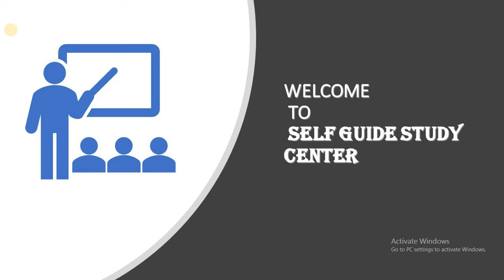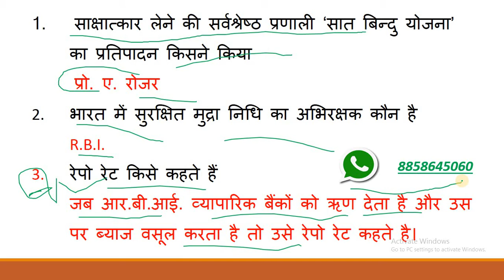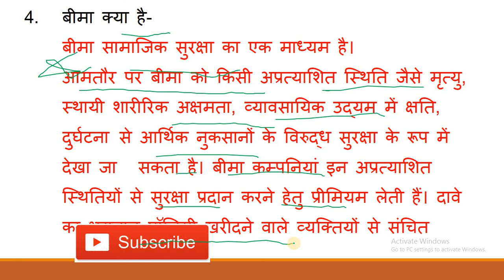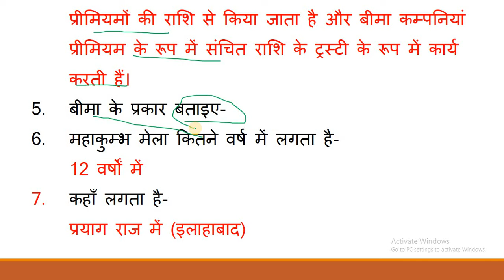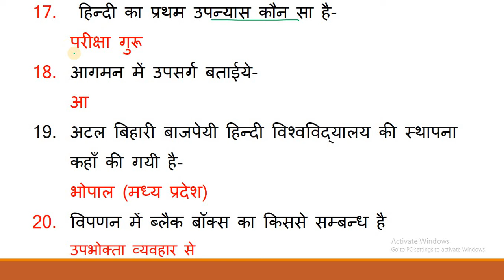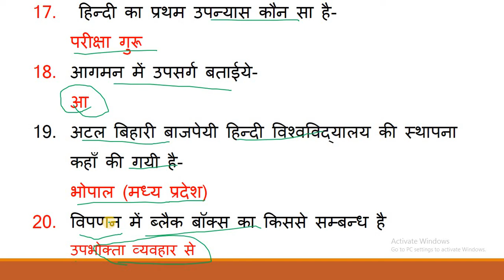UPSSSC ASSISTANT ACCOUNTANT INTERVIEW 26 OCT IMPORTANT QUESTION ANSWER